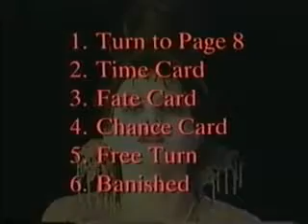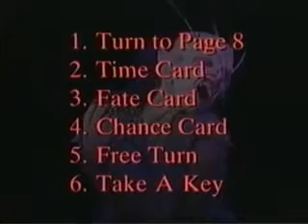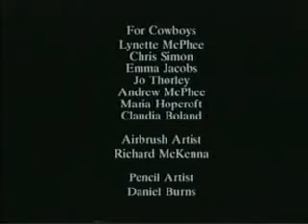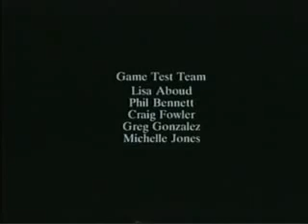The Video Board Game Nightmare (Atmosfear) IV: Elizabeth Bathory: VAMPIRE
RE-UPLOAD FROM THE INSTRUMENTALS61 CHANNEL! This is the NEW HOME for the Atmosfear series!